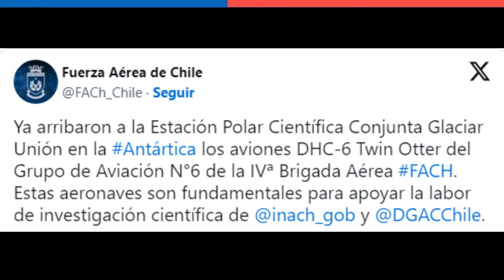Fuerza Aerea de Chile DESPLIEGA DHC 6 Twin Otter en la Antártica 🇨🇱Chile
~ Alfredomatta